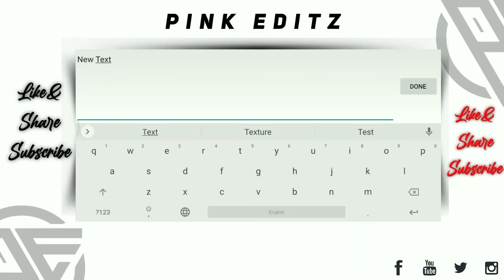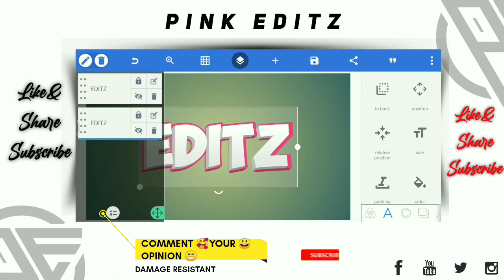NEW 🥰TEXT 🔥EFFECT 🔥IN 👍 PIXELLAB|PINK EDITZ 🥰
how to create professional logo design in pixellab|PIXELLAB EDITING

 ☛USING APPS☚

   1.KINEMASTER
    2.PIXELLAB
    3.AZ RECORDER

NOTICE:-

©☛ONLY PAID PROMOTIONS ☚

meterial link:-

👉👉👉👉MY VIDEOS:-👈👈👈👈👈👈👈👈🥺🥰